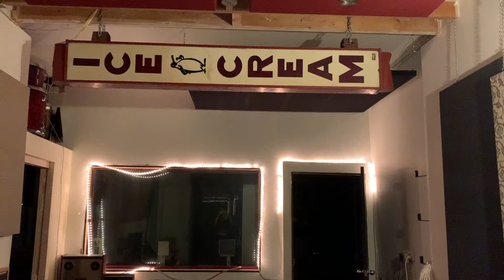A day at the studio